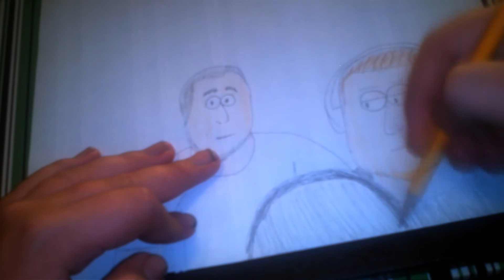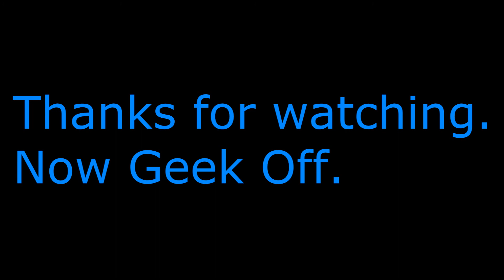I draw BranTheLaw & Wolf (The Geek Room)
C'mon. It had to happen eventually.